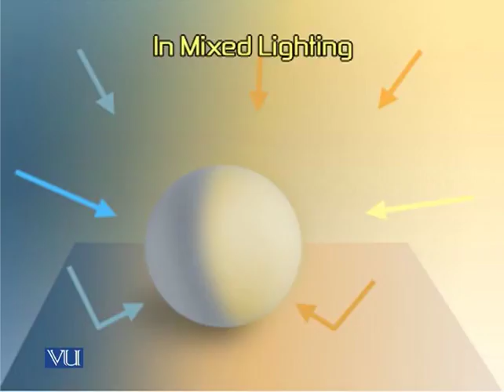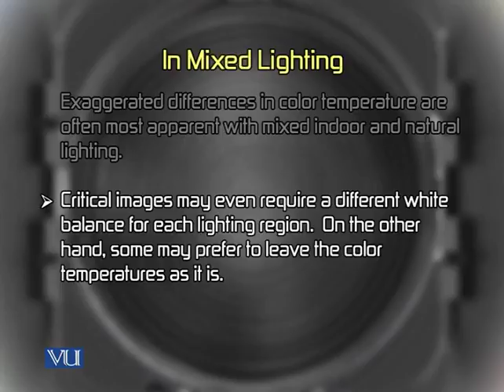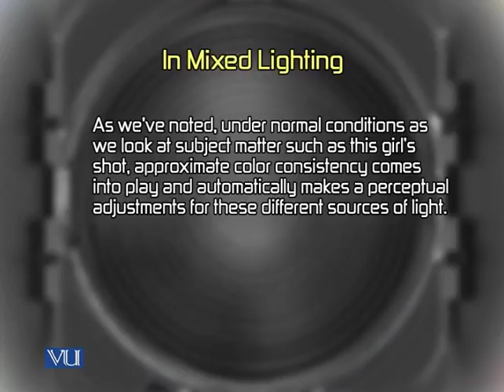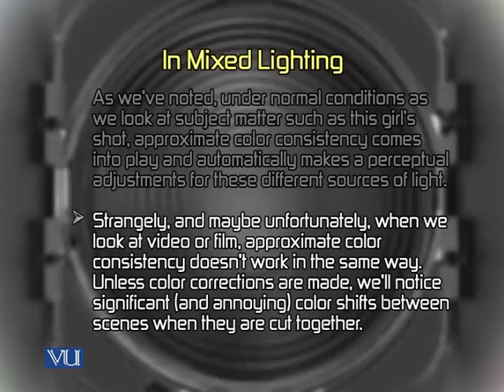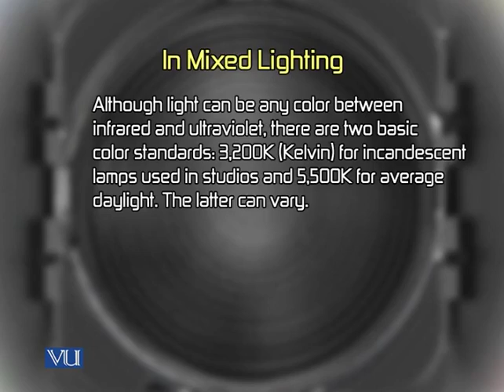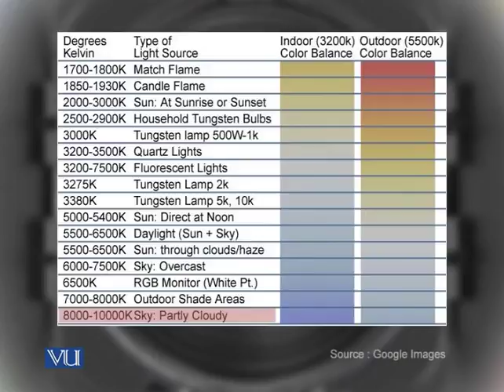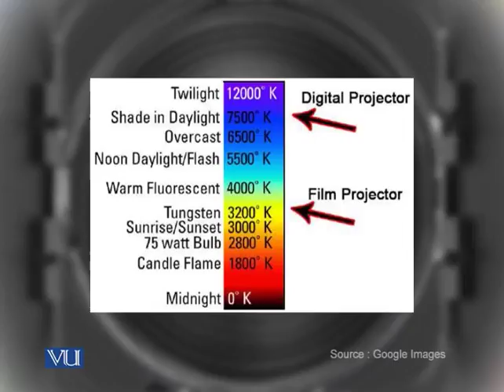MCD402_Topic084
MCD402 - Lighting for TV Production
Topic: 84